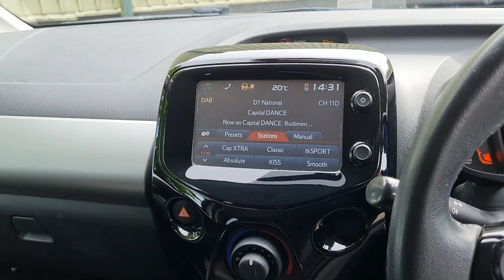Citroen C1 Video Tour - CA66RVF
Citroen C1 1.2 PureTech Flair